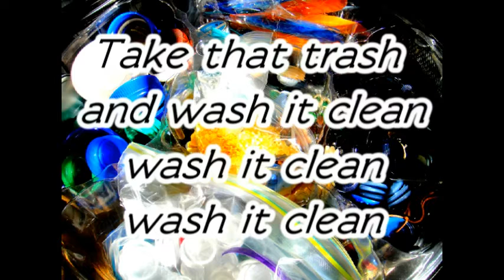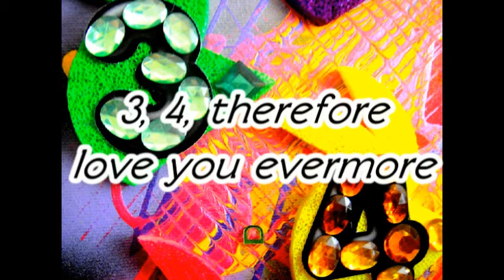Sheila McPhee - Eco ABC 123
Join award-winning* author Sheila McPhee on an adventure through the alphabet and beyond. From baby's first alphabet book to early childhood to adult learners, Eco ABC 123 is a joyful, instructive, happy book with positive messages from the original members of the eco squad about life's important journey from A to Z. "Literacy is the ability to read and write. It is the foundation to learning and life!"